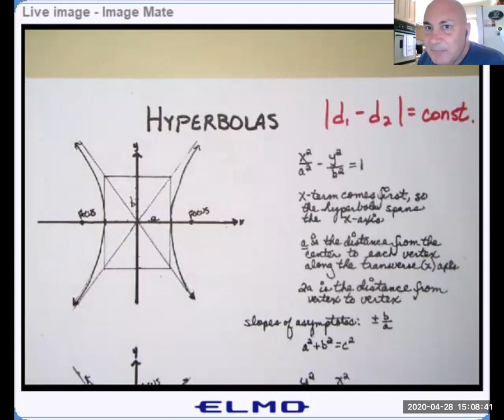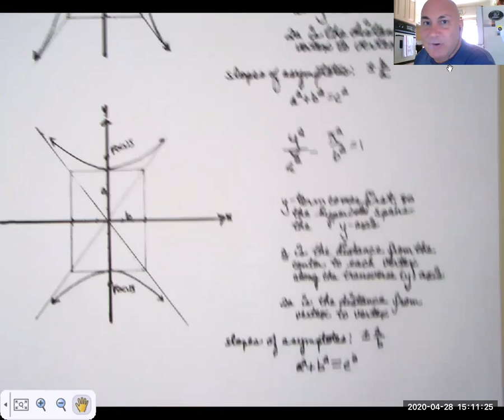10 4 1 Hyperbolas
Introduction to hyperbolas